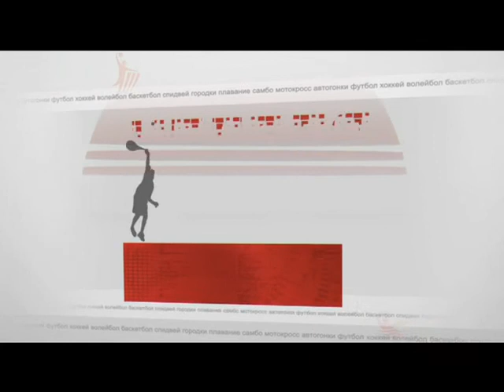Неделя спорта 05.02.2016